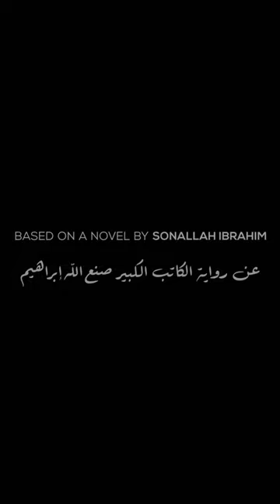SHARAF by Samir Nasr - out now in Luxembourg cinemas!